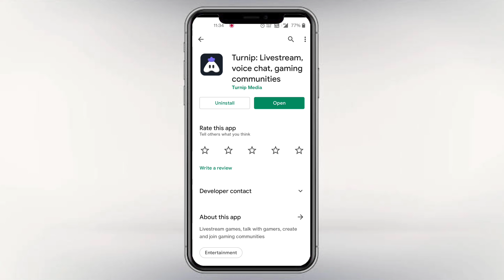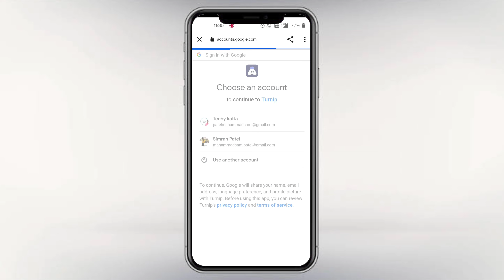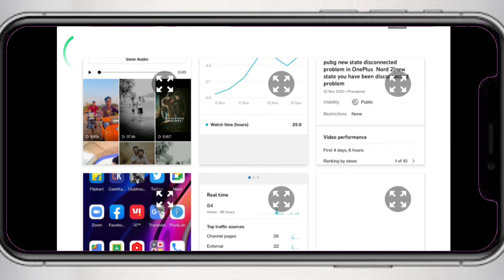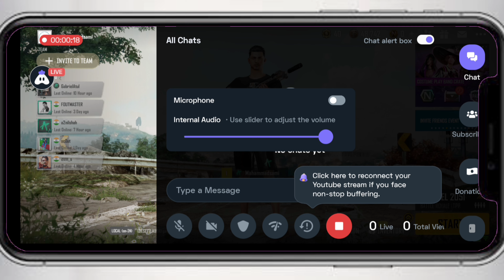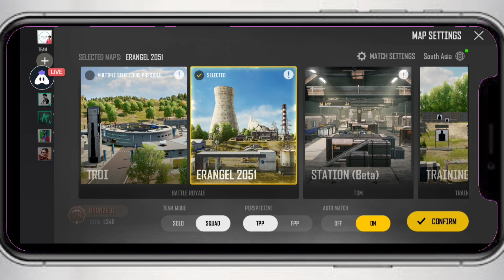pubg new state live stream kaise kare | live stream in phone| youtube pe live stream kaise kare